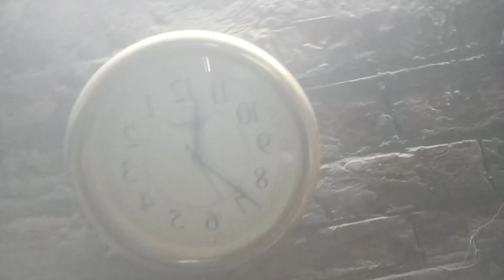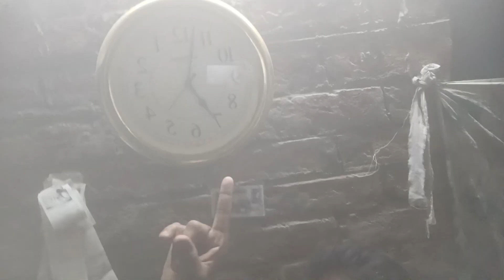Trying New shirts | Ok Thakur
Lots off ❤️